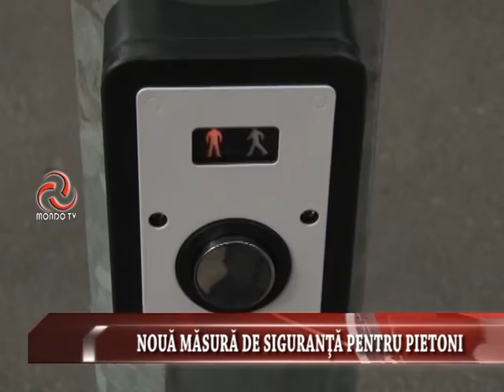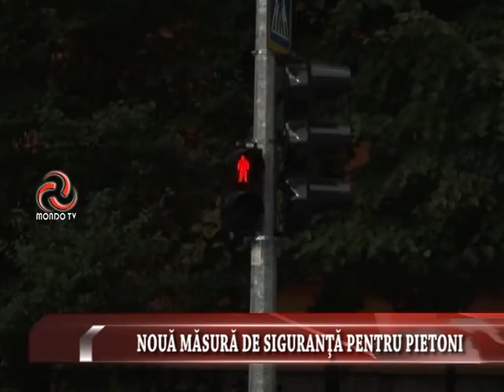ȘTIRILE MONDO TV : NOUĂ MĂSURĂ DE SIGURANŢĂ PENTRU PIETONI